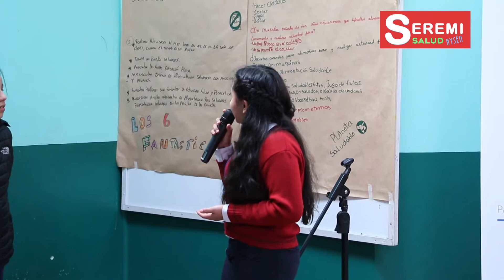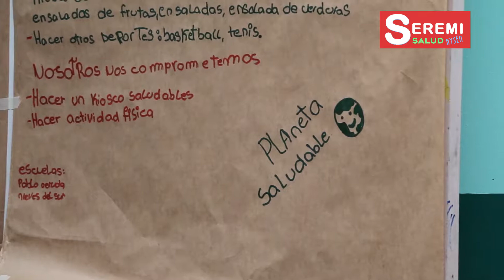2°Parlamento Escolar Saludable en Coyhaique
Con la participación de ocho escuelas de la comuna de Coyhaique, se llevó a cabo el 2° Parlamento Escolar Saludable, el que contó con una buena participación de estudiantes que entre otras propuestas, mencionaron la necesidad de que las familias se involucren en temas de alimentación saludable, mayor cantidad de horas de educación física, olimpiadas inclusivas y celebraciones con alimentos saludables.